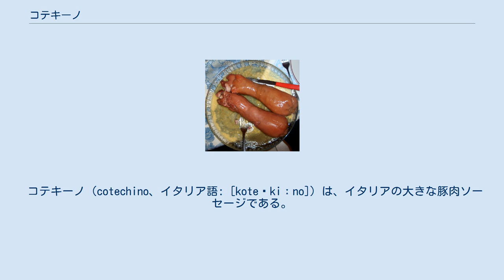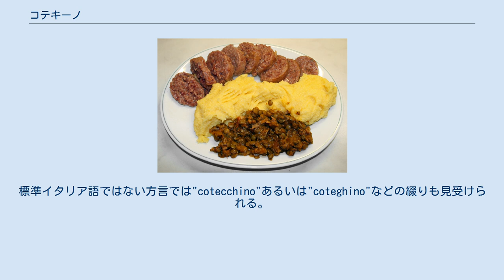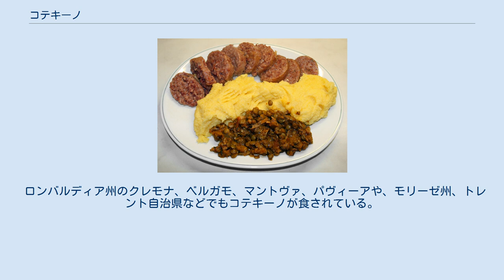コテキーノ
エミリア＝ロマーニャ州の食文化
ポレンタやレンズ豆と一緒に饗される、ゆでたコテキーノ（上）。
 コテキーノ（cotechino、イタリア語: [koteˈkiːno]）は、イタリアの大きな豚肉ソーセージである。
主にモデナ地方で食されているサラミの一種である。
普通は調理して食べ、低温で数時間ゆでることが多い。
名前の由来は豚などの外皮を意味する「コティカ」（cotica）である。
地方によって異なる名称で呼ばれていることもある。
伝統的には、レンズ豆と一緒に年越しに食べる。
レンズ豆はその形ゆえ、新年にお金をもたらしてくれると信じられている。
マッシュポテトやポレンタなどを添えることもある。
 レンズ豆を添えたコテキーノ。
 調理したコテキーノ。
 コテキーノ・モデナ（Cotechino Modena）、あるいはコテキーノ・ディ・モデナ（Cotechino di Modena）と呼ばれるエミリア＝ロマーニャ州モデナ産のコテキーノは原産地名称保護制度指定を受けている製品であり、イタリアの法律で製法と生産が保護されている。
標準イタリア語ではない方言では"cotecchino"あるいは"coteghino"などの綴りも見受けられる。
天然ケーシングに「コティカ」と呼ばれる豚の皮、豚肉、背脂、塩、胡椒やクローブ、ナツメグ、シナモンなどのスパイスを詰める。
工場生産では、亜硝酸塩や硝酸塩などが防腐剤として加えられることもある。
数時間かけてゆでて食べる。
 豚足そのままの見た目のザンポーネ。
 18世紀までには、当時出回っていた黄色いソーセージよりもコテキーノのほうが好んで食されるようになった。
19世紀にはモデナ地域で大量生産も始まった。
 よく似た食品としては、くりぬいた豚足の皮部分をケーシングとして使用し、豚肉、豚耳、豚の皮を煮て詰めこみ、ゼラチン質で固くする加工肉であるザンポーネ（Zampone Modena）もある。
非常に豚足に近い見た目をしている。
これも原産地名称保護制度で指定されている。
 ザンポーネもコテキーノもイタリアでは年末年始、とくに年越しにレンズ豆と一緒に食べるのが伝統である。
調理済みのものを真空パックにして輸出することも行われている。
 調理してマッシュポテトを添えたザンポーネ。
 コテキーノの起源は1511年頃のミランドラに遡ると言われている。
1511年にミランドラのガヴェッロが教皇ユリウス2世の軍勢に包囲された折、保存食として生産されたのがコテキーノとザンポーネのはじまりとされている。
 ロンバルディア州のクレモナ、ベルガモ、マントヴァ、パヴィーアや、モリーゼ州、トレント自治県などでもコテキーノが食されている。
ヴェネト州でもパドヴァやヴィチェンツァなどを中心に食されている。